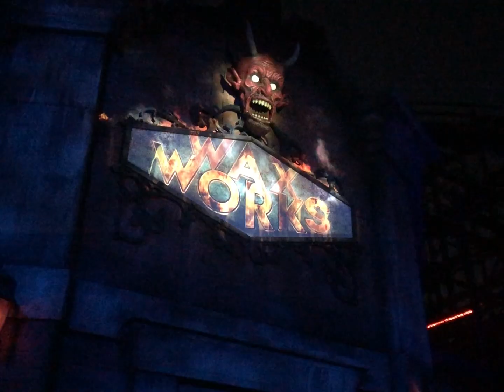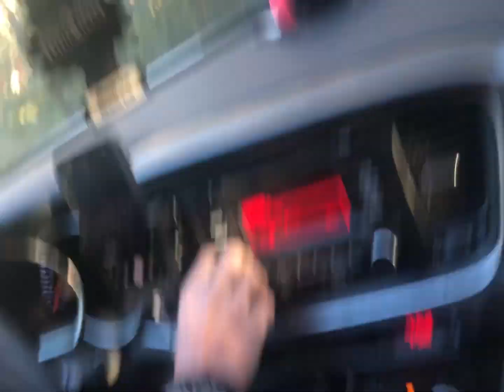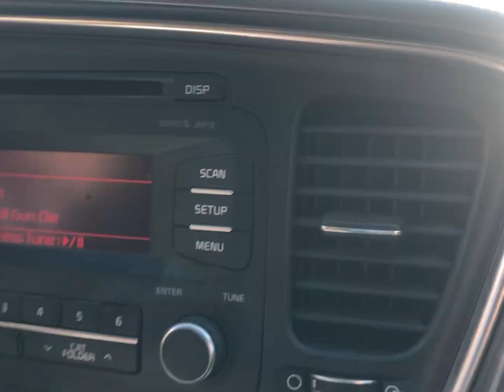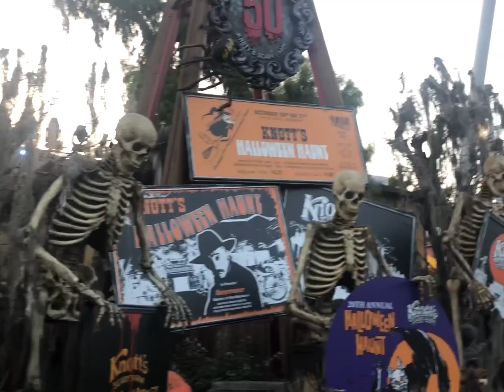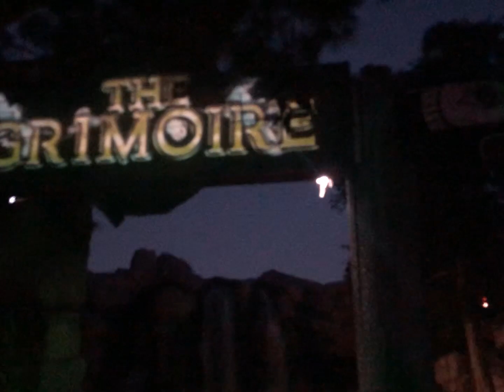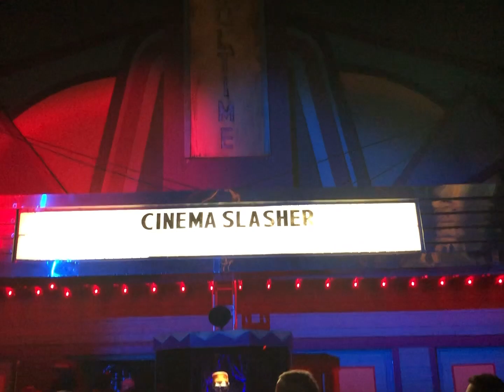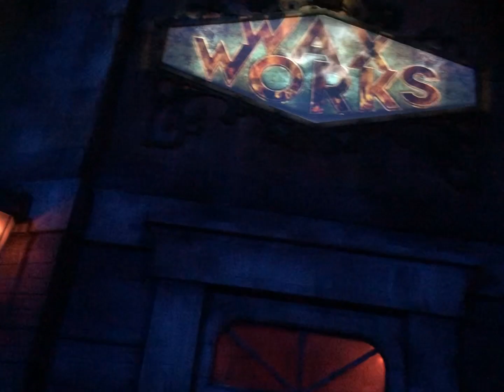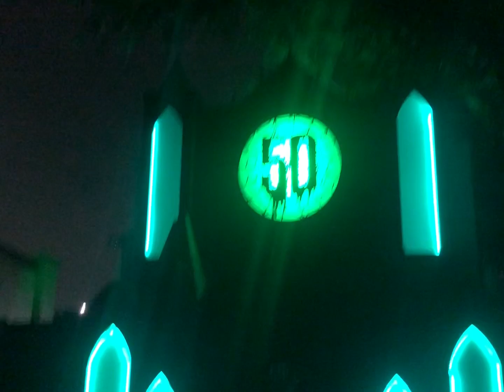Amusement Adventures EP. 9 - Knotts Scary Farm 50 Years of Terror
Join me and my good friend Cosmic as we journey into the fog of knotts scary farm!!!